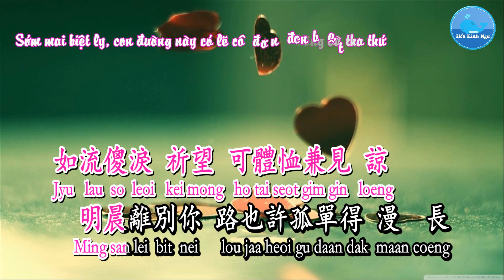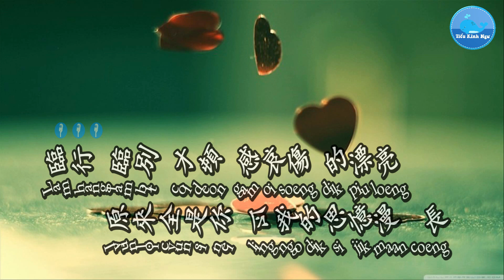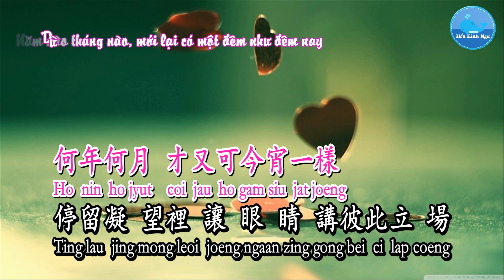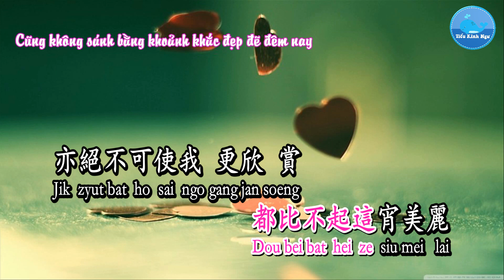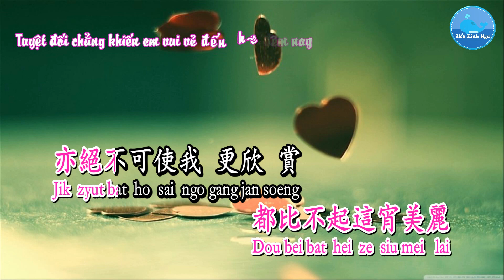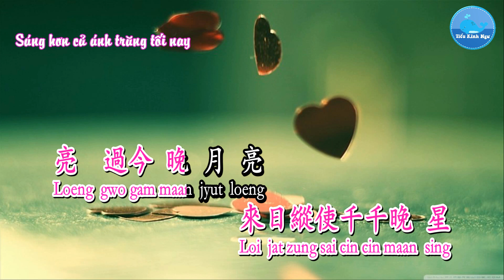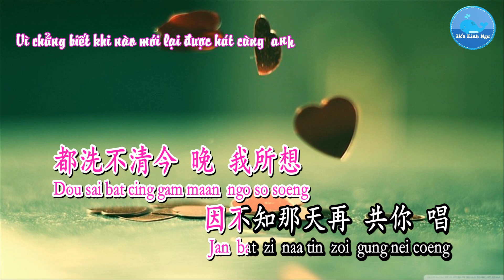[Tone Nam] Thiên Thiên Khuyết Ca Quảng [千千阙歌 粤] – Trần Tuệ Nhàn [陈慧娴] (Karaoke - KTV)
Ca khúc/歌曲：千千阙歌 – Thiên Thiên Khuyết Ca
Ca sĩ/歌手：陈慧娴 – Trần Tuệ Nhàn
Sáng tác/作曲：Kohji Makanio
Viết lời/作词：林振強– Lâm Chấn Cường
Hình thứ/形式：Karaoke – 卡拉OK
Ngôn ngữ/言语：粤语 – Quảng đông